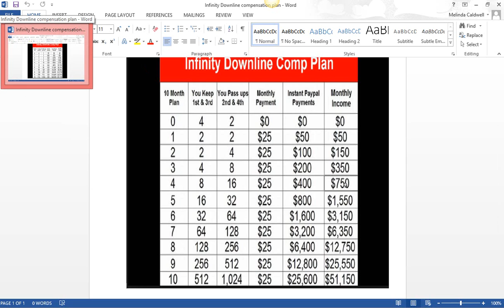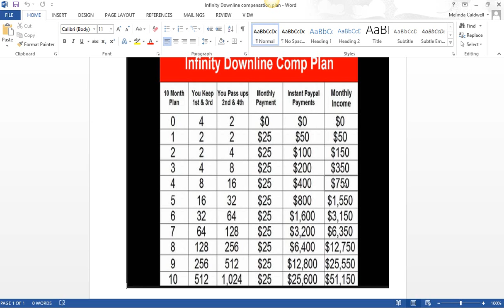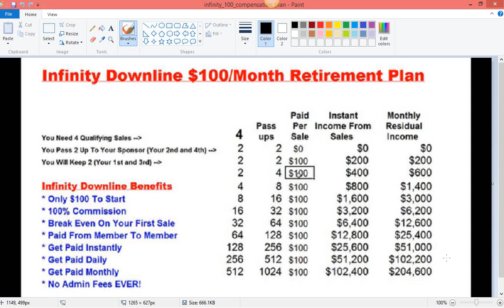Infinity 100 Compensation Plan and the Infinity Downline Compensation Plan Explained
Infinity 100 Compensation plan explained:  1:47
Infinity Downline Compensation explained: 6:48

Are you looking for Infinity 100 compensation information and Infinity Downline compensation information?  Well you have come to the right place.

It’s All About The Power of 4

Watch the video as I give a detailed explanation about the Infinity 100 Compensation plan and the Infinity Downline compensation plan.

Look at what will happen when the duplication process takes place with just 4 people that you brought into your business at just the $25 level with Infinity Downline.

Week #1
You have your 4 sign-ups, you pass 2 of them to your sponsor
You keep 2. Now that’s 2 X $25 = $50

Week #2
Your 2 signups get their 4 sign-ups
Remember 2 each are passed up to you giving you a total of 4
Now that’s 4 X $25 = $100

Week #3
Now your 4 signups get their 4 sign-ups
Remember 2 each are passed up to you giving you a total of 8 now

Now that’s 8 X $25 = $200

Week #4
8 get their 4 sign-ups
Now that’s 16 X $25 = $400

Week #5
Now your 16 get their 4 sign-ups
That’s 32 X $25 = $800

Week #6
32 get their 4 sign-ups
Of course 2 each are passed up to you giving you a total of 64
64 X $25 = $1600

It keeps going and going and going.

The Infinity Downline and Infinity 100 system is so powerful let’s skip all the way to week #10

Imagine that your 512 members got their 4

2 each are passed up to you giving you whopping total of 1024.

Take that 1024 X $25 = $25,600

And it just keeps going with Peter Wolfing's Infinity Downline and Infinity 100 system.